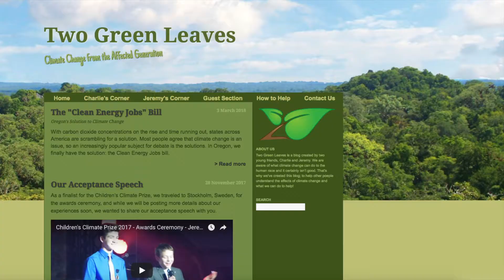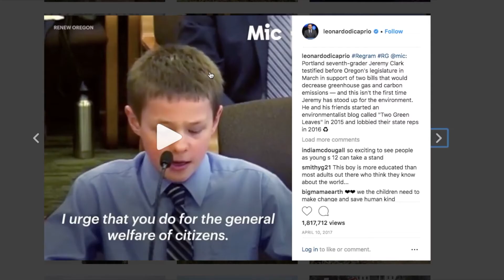Action For Nature Eco-Heroes Charlie & Jeremy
SECOND PLACE: AGE GROUP 13 - 16
Charlie & Jeremy
Ages 13, Oregon, USA
Two Green Leaves

In fifth grade, Charlie and Jeremy realized that one of the most impactful things they could do as kids was to educate others. “We simply cannot solve any problem if we do not know what it is.” So they started Two Green Leaves – a blog dedicated to educating others through the perspective of what they call the ‘affected generation.’  They went on to become public speakers, and testified at public hearings as climate activists, often speaking to large crowds, as far away as Washington DC,​ on such subjects as a Clean Energy Jobs Bill for Oregon and bills to enact a carbon cap. They are proud to have been instrumental in persuading the Portland Public Schools Board to include climate change science in the curriculum of over 60,000 kids in 80 public schools. “Previously our teacher,” explains Chris, “couldn’t say if climate change was a fact, leaving climate change without the full explanation that it is manmade.” As they push forward, they have two goals: educate others about the causes, effects, and solutions to climate change and help pass effective climate legislation at the state and national level. “Testifying is so empowering,” says Jeremy, “because you are really making a difference.”